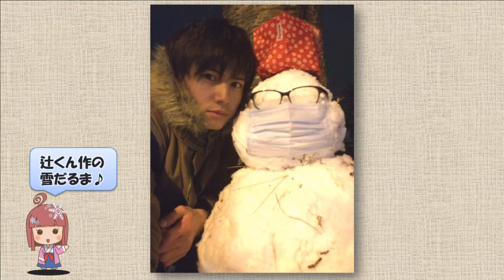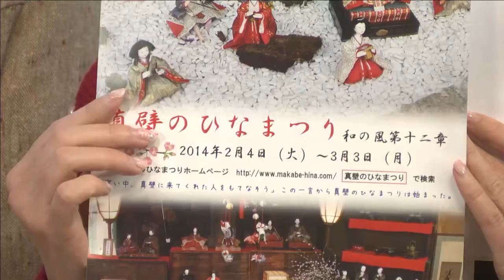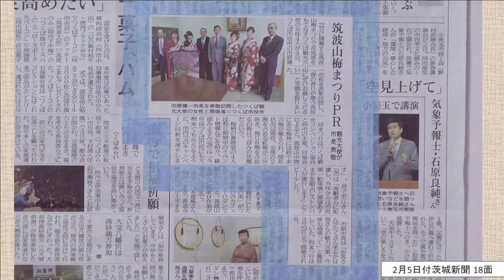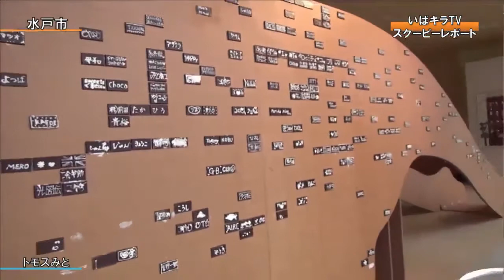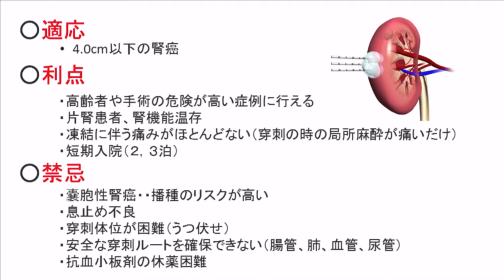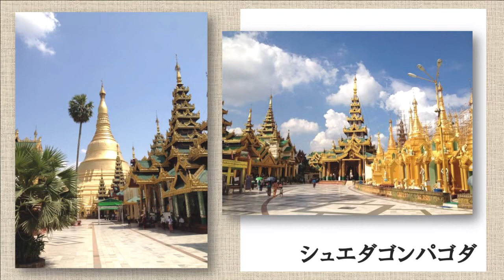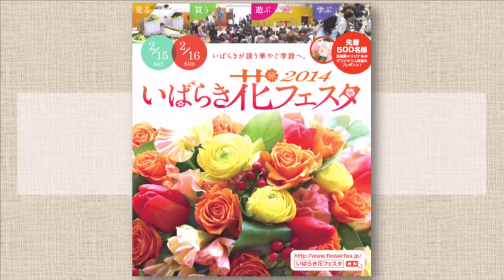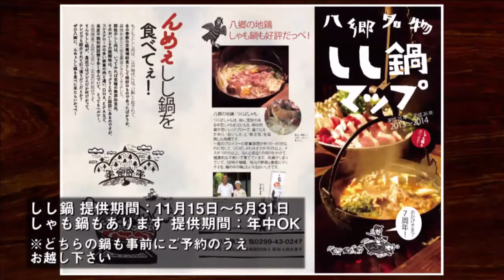いばキラTVstationアーカイブス（H26.02.05夕）